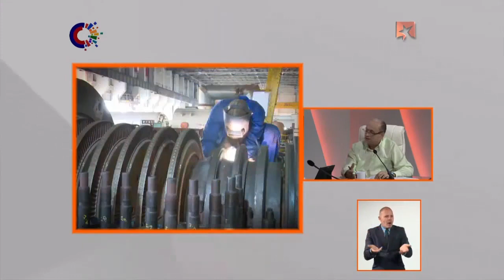Cuba: Son investigadas y analizadas las averías en las termoeléctricas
El ministro de Energía y Minas, Liván Arronte Cruz, señaló, en el espacio televisivo Mesa Redonda de este miércoles, que las averías en las termoeléctricas de Mariel y Felton impidieron garantizar el servicio eléctrico en esta etapa, al perderse la reserva mínima necesaria para cubrir la demanda del sistema, situación que provoca los molestos apagones. Aseguró que no ha existido negligencia ni intencionalidad en estos eventos. Aquí, los detalles.